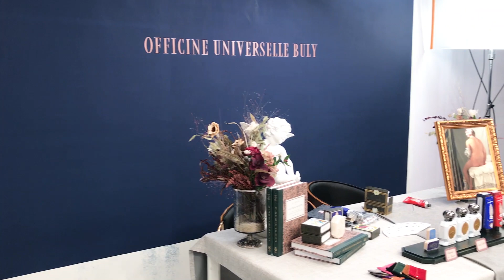쇼호스트 체험?!😆불리1803 카카오 쇼핑 라이브 촬영 브이로그 | 미지의세계 MIJI